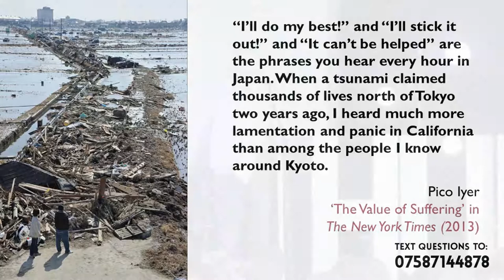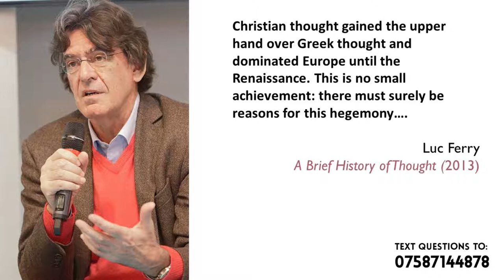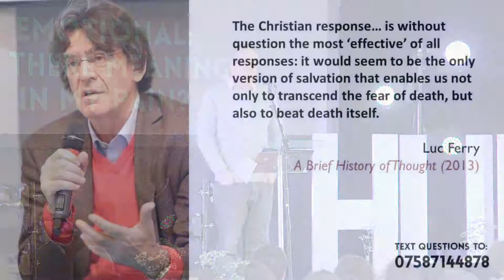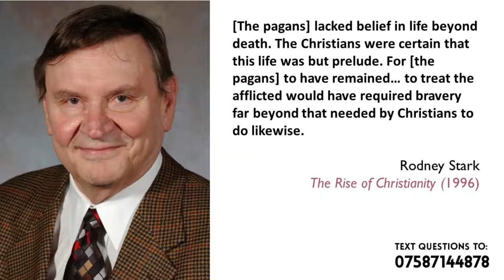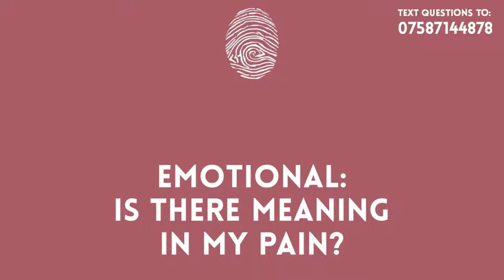Emotional - is there meaning in my pain?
A talk by Pete Dray on the topic of "Emotional- is there meaning in my pain?" followed by Q&A.

Lunchtimes at Human are an opportunity to hear talks on some of the big questions of life and Christianity.

Part of Human Durham 19-23 Feb 2018 | human.diccu.co.uk